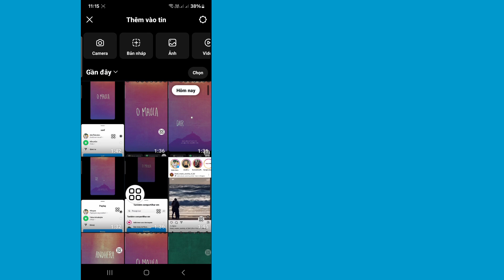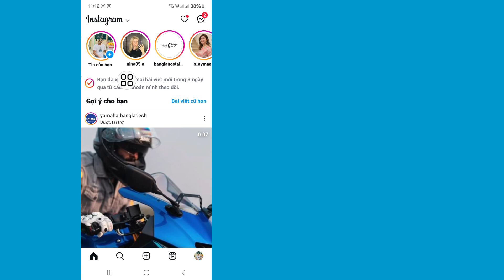Cách đề cập đến ai đó trên Instagram Story। Đề cập đến ai đó trong Câu chuyện trên Instagram của bạn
Hôm nay, trong video này, tôi sẽ hướng dẫn bạn Cách đề cập đến ai đó trên Instagram Story. Xem video này và tìm hiểu cách đề cập đến ai đó trong câu chuyện trên instagram mà không hiển thị